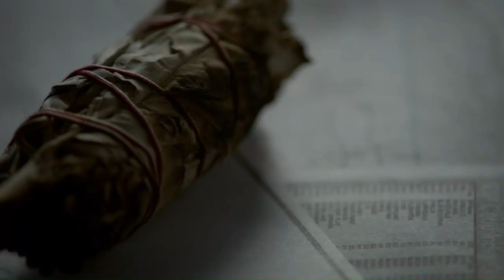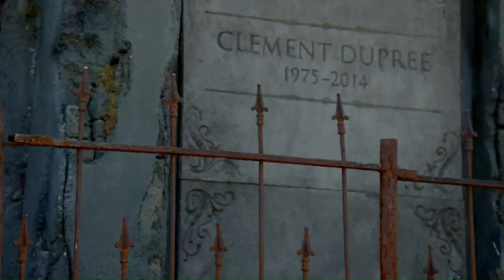Vincent Griffith/Finn Mikaelson - Witchcraft // The Originals S02